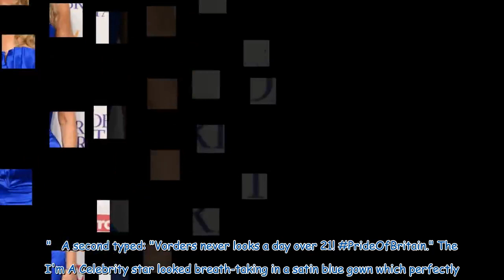Carol Vorderman sparks frenzy as she puts on sizzling display in tight jumpsuit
Carol Vorderman has set the Internet ablaze after posting a picture of herself wearing a tight black leather jumpsuit. The 62-year-old took to Instagram to let her 423,000 followers know that she would be appearing on LBC Radio tomorrow to fill in for James O'Brien, but it appears fans are more interested in her choice of outfit. In the snap Carol posted on her page, the television personality can be seen standing in front of the LBC logo and is wearing a figure-hugging black jumpsuit. The leat...